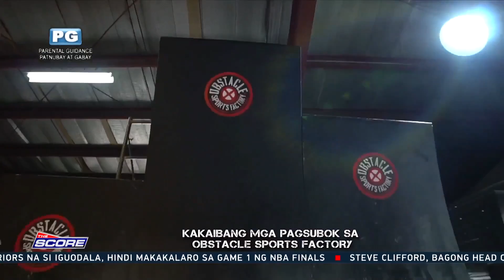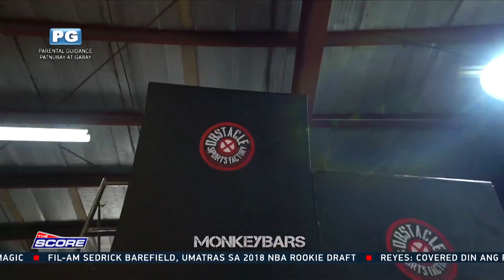The Score: Obstacle Sports Factory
"Vince Ventures" features the challenging activities at the Obstacle Sports Factory and Tough Mudder Philippines